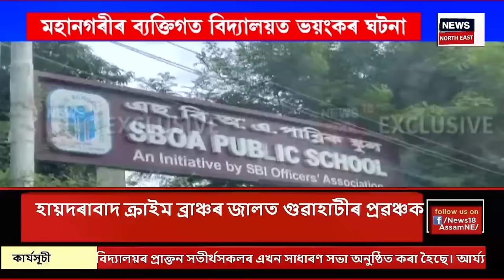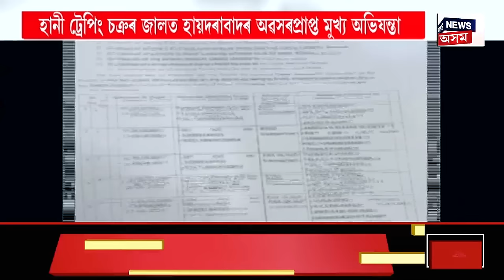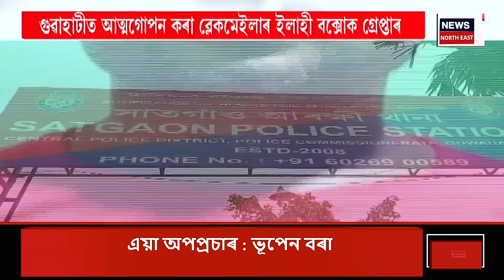Tata Electronics holds'Bhumi Pujan' In Assam| জাগীৰোডত সম্পন্ন হ'ল ছেমিকণ্ডাক্টৰ প্ৰকল্পৰ ভূমি পূজন